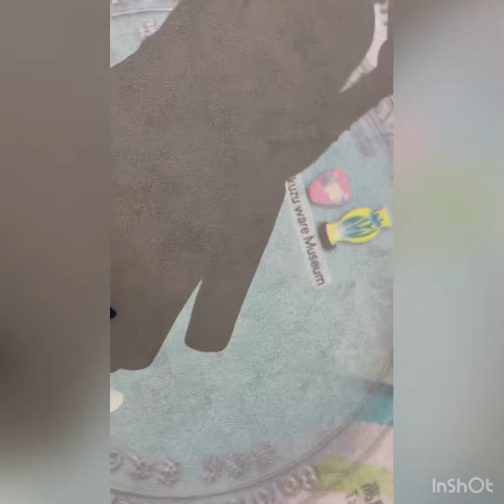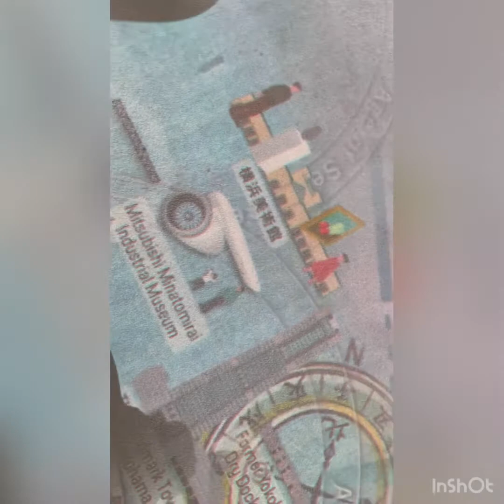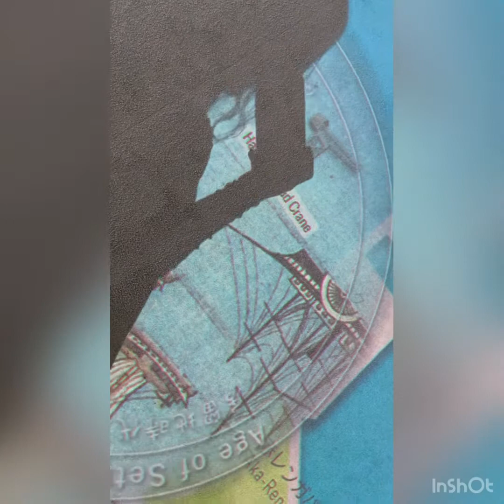Yokohama japan trip/ beautiful place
Yokohama trip